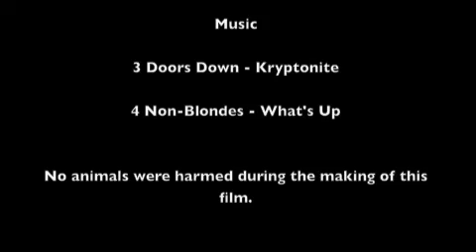Taekwondo - Scenes from Testing August '2008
Scenes from testing